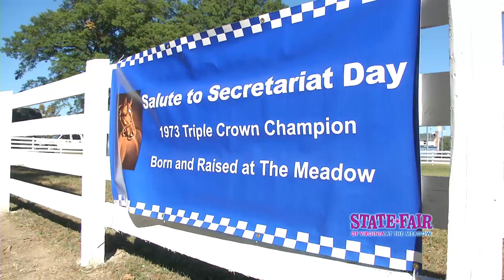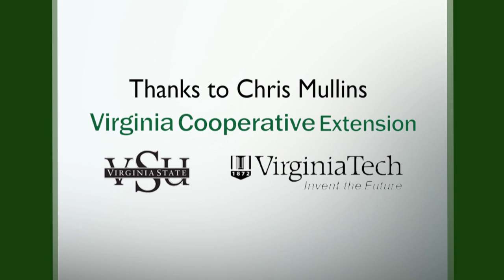Episode #201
Why winter wheat? Sweet potatoes in the garden and in your kitchen, and a historic hog breed at Henricus Park.